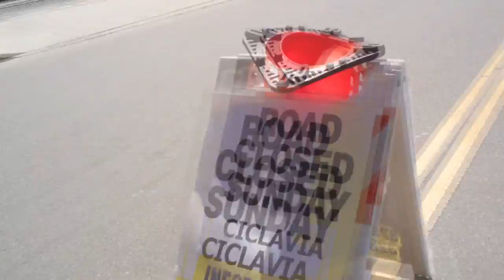bikeLA - Taco Tuesday X CicLaVia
Taco Tuesday does CicLaVia April 15, 2012

- Please click the link...then click join...and vote for this video!